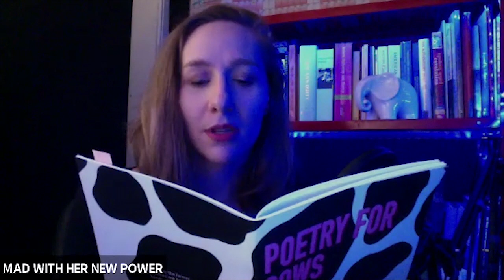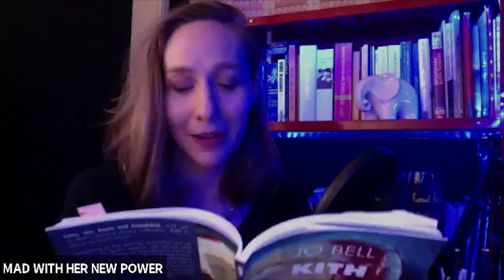Welcome || Loud Poets: Happy Hour || Spoken Word Poetry Podcast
Welcome to Episode 1 of our new show, Loud Poets Happy Hour! This is our new biweekly show in which we take on writing challenges and chat poetry.

We had a great time discussing writing, inspiration, and debating between our two challenges! To vote on which challenge you would like to see our poets attempt, comment either “Cliche” or “Myth” in the comment section below. You can vote on our Twitter or Instagram polls (@IAmLoudPro). We will announce the winning challenge on Monday 24 May over on Twitter, Instagram and Facebook.

Loud Poets Happy Hour is hosted by Katie Ailes (@KatieAiles) and produced by Bex Sherwood (@bexpoet). This episode features Kevin Mclean (@kevoutloud), produced by Mark Gallie (@ZaJollyGinger) (all Twitter handles).

Special thanks to Sam Bidgood for recording the music used in our intro.

StAnza, Scotland's International Festival for Poetry: stanzapoetry.org

The poem that Katie read is by the fantastic UK-based poet Jo Bell.